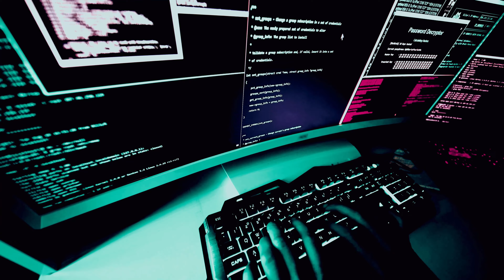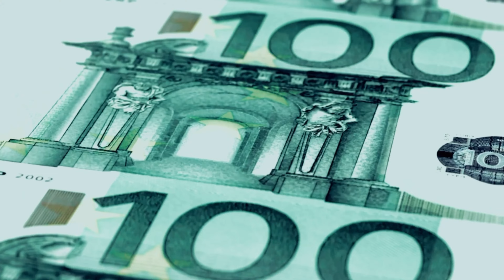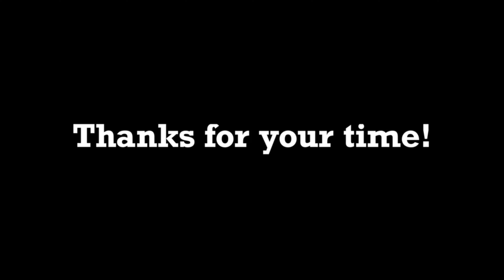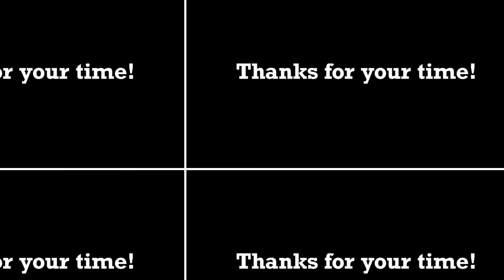HIGHLIGHTS of Sport betting is only EVIL look at the ADS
Look betting on sports is not going away anytime soon. Debates and talks about betting will only grow as more and more people become of age to bet. What needs to change is the way ads are delivered to people who couldn't careless about these things. ☹️

Available on your favorite Podcasts as well.